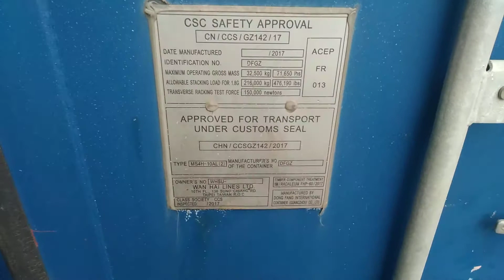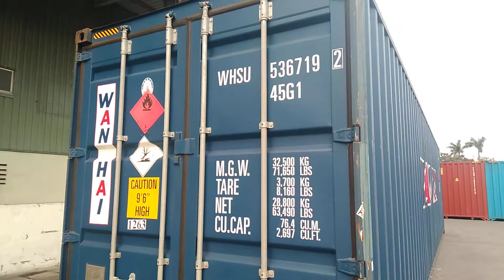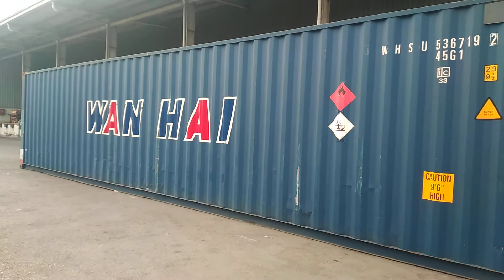Container 40HC (cao) của hãng tàu Wanhai | Hải Phòng Logistics.